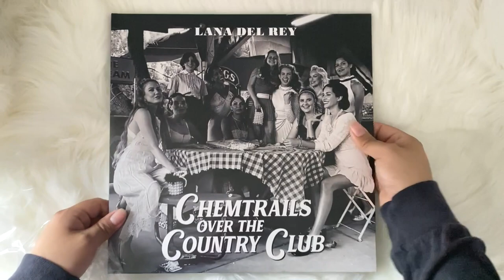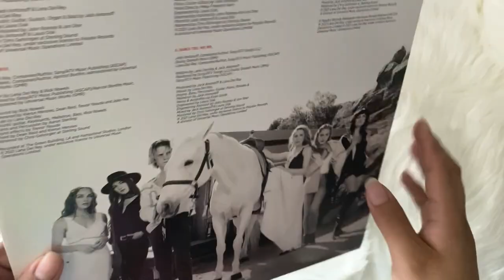lana del rey - chemtrails over the country club (vinyl unboxing)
unboxing of lana del rey new album, chemtrails over the country club. pressed on a standard black pressing vinyl.